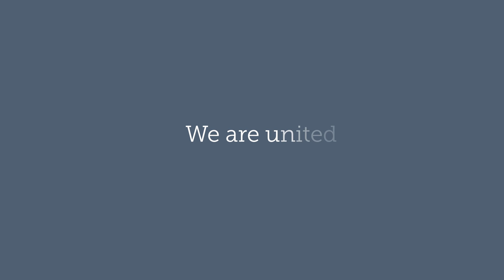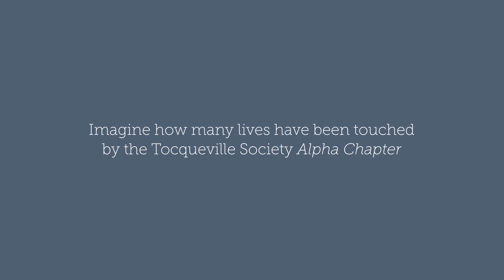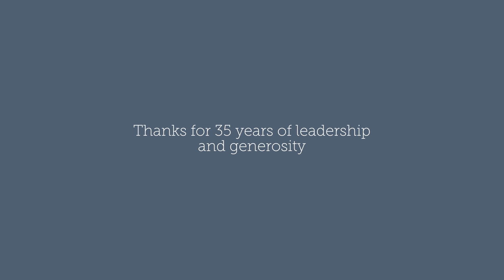Martha Ingram Tocqueville Award